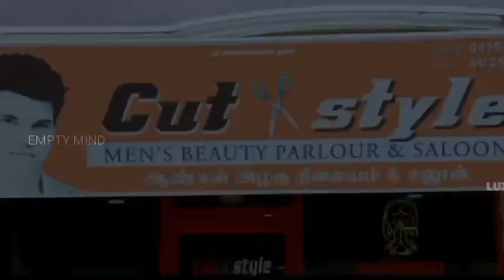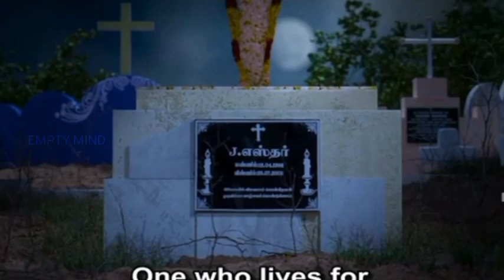Annadurai Vs Thambidurai 🔥 Who Is Powerful Character 🥵